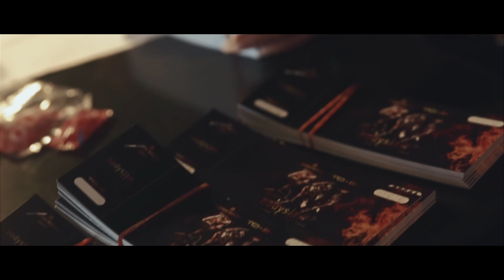ChivasX Party with MilkShake & Bodyslam at TO-B, Muse Thonglor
Chivas Extra นำคุณไปพบกับ ChivasX Party ที่ TO-B (Muse) ภายในงานพบกับวงดนตรี Rock รุ่นเก๋าอย่าง Bodyslam พร้อมแขกรับเชิญสุดพิเศษเป็นวงเกิร์ลกรุ๊ป MilkShake

ChivasX Party with MilkShake & Bodyslam at TO-B (Muse)
9 March 2016, Thonglor Soi 10, Bangkok (Thailand)
Siam2niteTV Episode 216 | Filmed by Chutipol Tommajaree & Ommaphat Chotirat | Edited by Chutipol Tommajaree

Chivas Extra invited for another instalment of their ChivasX Party series - this time with the legendary Rock band Bodyslam and special surprise guest MilkShake. The event took place at TO-B (Muse).

Siam2nite - The Ultimate Guide to Bangkok Nightlife
Siam2nite is a leading source for news and information about Bangkok Nightlife. Siam2nite features extensive listings of bars and clubs, and their upcoming events, in and around the capital city of Thailand.